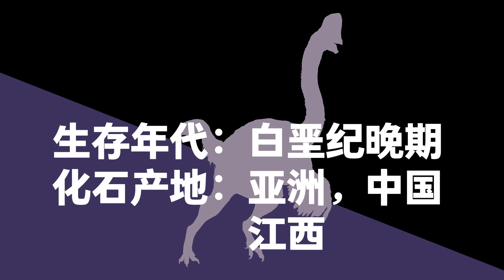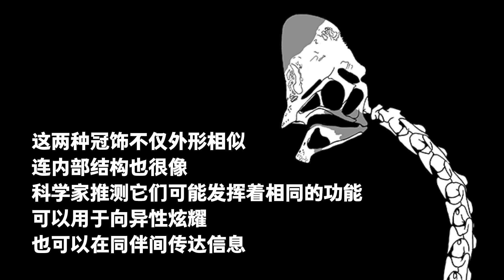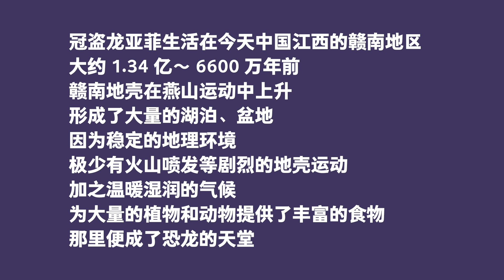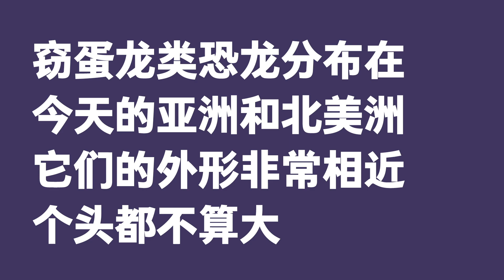007 Yafei the Corythoraptor | The Small Carnivorous Dinosaurs | PNSO DINOSAUR MUSEUM Season III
Ancient "cassowary"

Scientific name: Corythoraptor
Period: Late Cretaceous
Fossil found in Jiangxi Province, China, Asia
Description: Corythoraptor was a small oviraptorsaur, with its cassowary-like conspicuous crest being its defining characteristic. It had a sharp beak and a long neck.
Check the video to find more.